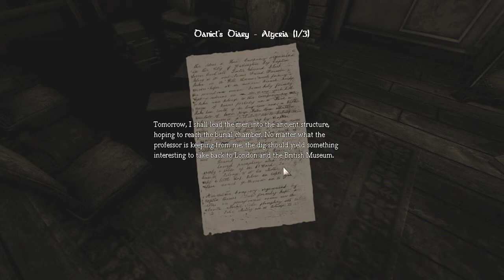DANIEL'S DIARY!? Amnesia : Ep 2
Hello & welcome back guys to Amnesia Part 2.This is where you get to see Daniel's Diary.The game has just started.